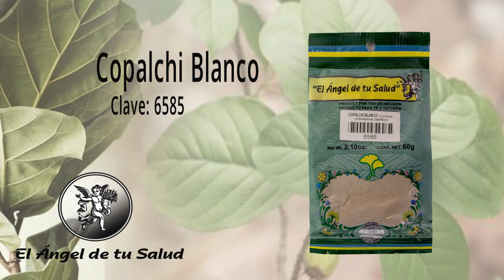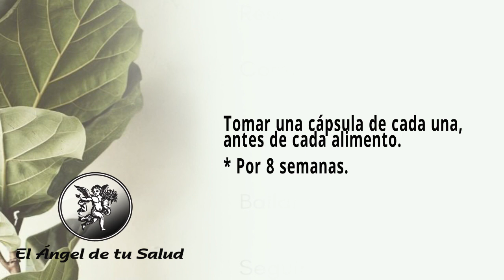FÓRMULA HERBOLARIA PARA TRATAR LA IRA